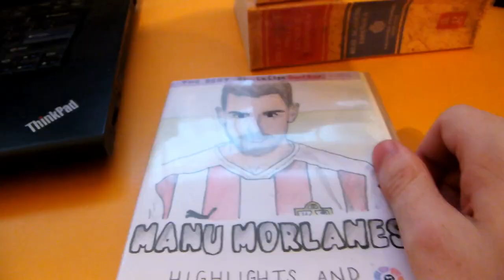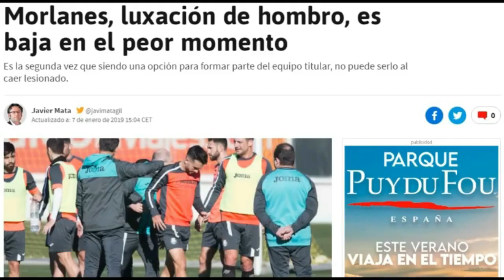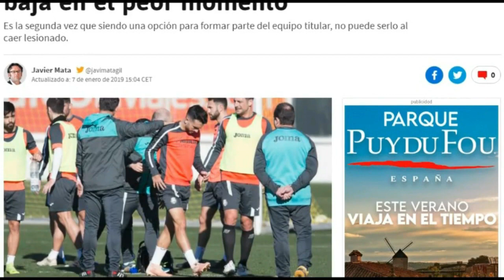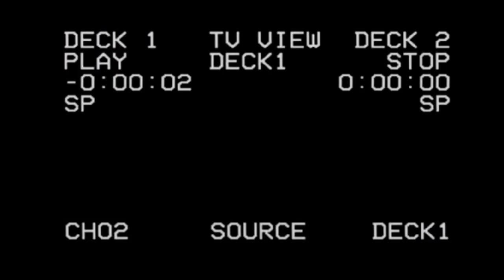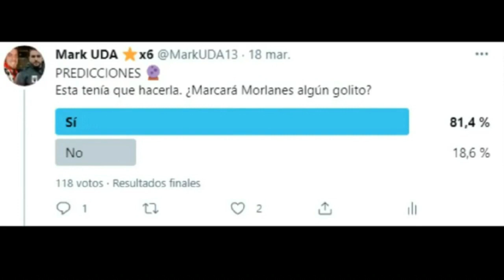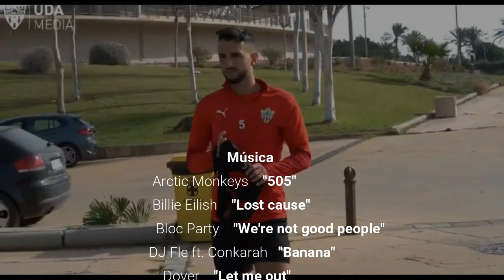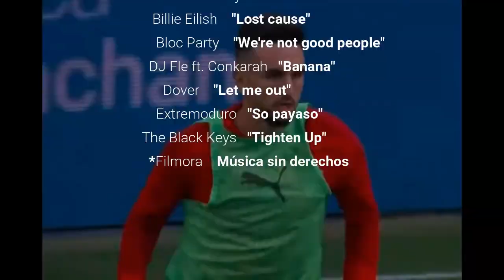MANU MORLANES highlights and skills 2020/2021 | HOMENAJE a la temporada del MAGO 5️⃣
⚠️ ATENCIÓN ⚠️
Si os gusta el vídeo, recuerdo que tenéis acceso a uno similar si copiáis el enlace de este vídeo, ponéis la etiqueta ElBarcoDeMorlanes en Twitter o en una story de Instagram y me citáis.

Puedo enviar el material en bruto de los highlights a quien lo desee.

Manu Morlanes. Si te gusta el fútbol, te gusta él. La pregunta es cómo no hacerle un pequeño homenaje. Dueño y señor del centro del campo de la Segunda División. Una temporada jugando de rojiblanco que se queda cortísima, pero que yo, personalmente, nunca olvidaré.

0:00 Introducción
3:23 Recuperaciones e intercepciones
7:25 Intensidad
8:23 Carreras desde atrás
9:20 Dos jugadas de Morlanes
11:30 Pases con criterio
17:58 Contraataque
18:21 Regates
20:00 Pases especiales-paredes
22:11 Conexión Morlanes-Sadiq
26:53 Balones al área
30:27 Combos
31:52 Mediapunteando
32:32 Jugadas de gol y asistencias
35:33 Gol y caída
39:17 Objetivo frustrado
40:27 Estadísticas y créditos